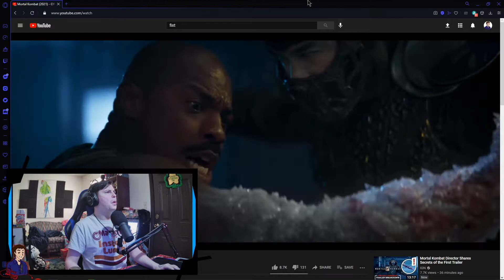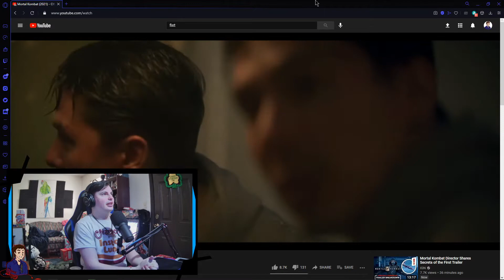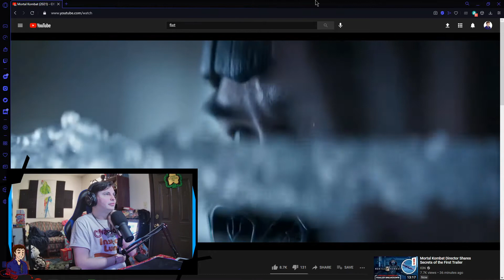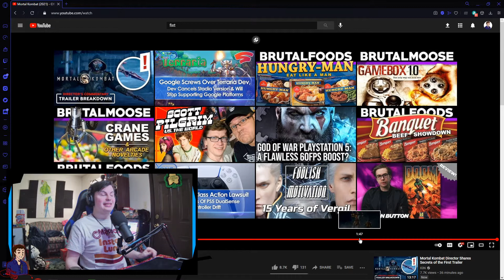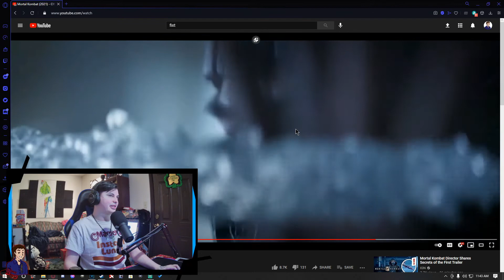Mortal Kombat Trailer Reaction w/ Demo Demon